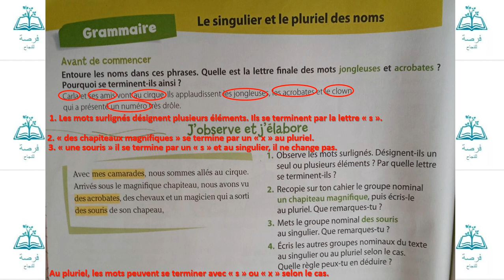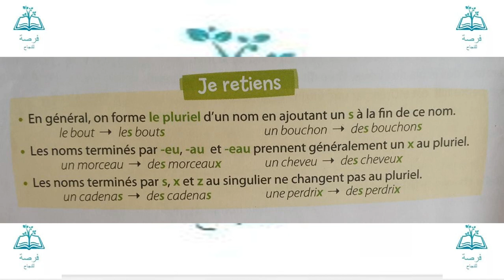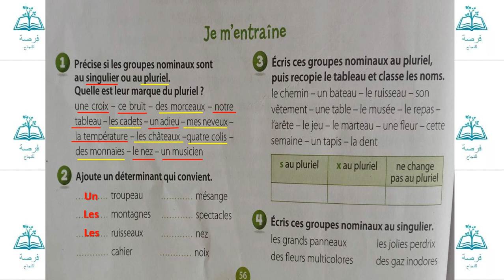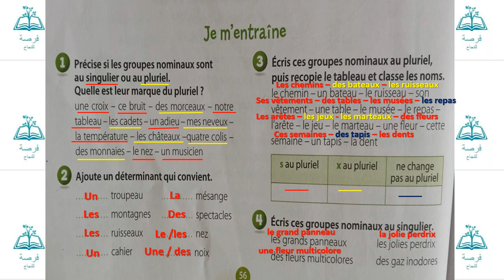Le singulier et le pluriel des noms page 56 (coquelicot CE2)